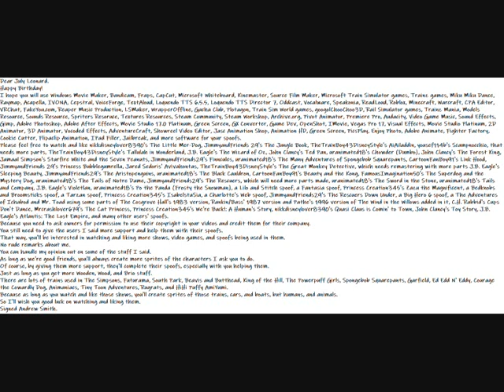My Happy Birthday Message To July Leonard Video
Dear July Leonard.
Happy Birthday!
I hope you will use Windows Movie Maker, Bandicam, Fraps, CapCut, Microsoft Whiteboard, Kinemaster, Source Film Maker, Microsoft Train Simulator games, Trainz games, Miku Miku Dance, Raymap, Acapella, IVONA, Cepstral, VoiceForge, TextAloud, Loquendo TTS 6.5.5, Loquendo TTS Director 7, Oddcast, Vocalware, Speakonia, ReadLoud, Roblox, Minecraft, Warcraft, CPA Editor, VRChat, FakeYou.com, Reaper Music Production, LSMaker, WrapperOffline, Gacha Club, Plotagon, Train Sim World games, googolChooChoo3D, Rail Simulator games, Trainz Mania, Models Resource, Sounds Resource, Spriters Resoruce, Textures Resources, Steam Community, Steam Workshop, Archive.org, Pivot Animator, Premiere Pro, Audacity, Video Game Music, Sound Effects, Gimp, Adobe Photoshop, Adobe After Effects, Movie Studio 17.0 Platinum, Green Screen, GX Converter, Game Dev, OpenShot, IMovie, Vegas Pro 17, Visual Effects, Movie Studio Platinum, 2D Animator, 3D Animator, Vocoded Effects, AdventureCraft, Showreel Video Editor, Jasc Animation Shop, Animation HD, Green Screen, PicsPlay, Enjoy Photo, Adobe Animate, Fighter Factory, Cookie Cutter, Flipaclip Animation, IPad Filler, Jailbreak, and more software for your spoofs.
Please feel free to watch and like nikkdisneylover8390's The Little Mer-Dog, JimmyandFriends 29's The Jungle Book, TheTrainBoy43DisneyStyle's AiAiladdin, yousef114b's Scampnocchio, that needs more parts, TheTrainBoy43DisneyStyle's Tallulah in Wonderland, J.B. Eagle's The Wizard of Oz, John Clancy's Ted Pan, uranimated18's Chowder (Dumbo), John Clancy's The Forest King, Jamaal Simpson's Starfire White and the Seven Peanuts, JimmyandFriends29's Finncules, uranimated18's The Many Adventures of Spongebob Squarepants, CartoonFanBoy91's Link Hood, JimmyandFriends 29's Princess Bubblegumrella, Jared Sedoris' Avivahontas, TheTrainBoy43DisneyStyle's The Great Monkey Detective, which needs remastering with more parts J.B. Eagle's Sleeping Beauty, JimmyandFriends29's The Aristopenguins, uranimated18's The Black Cauldron, CartoonFanBoy91's Beauty and the Kong, FamousImagination50's The Superdog and the Mystery Dog, uranimated18's The Tails of Notre Dame, JimmyandFriends29's The Rescuers, which will need more parts made, uranimated18's The Sword in the Stone, uranimated18's Tails and Company, J.B. Eagle's Violetlan, uranimated18's Po the Panda (Frosty the Snowman), a Lilo and Stitch spoof, a Fantasia spoof, Princess Creation345's Zazu the Magnificent, a Bedknobs and Broomsticks spoof, a Tarzan spoof, Princess Creation345's IsabelstaSia, a Charlotte's Web spoof, JimmyandFriends29's The Rescuers Down Under, a Big Hero 6 spoof, a The Adventures of Ichabod and Mr. Toad using some parts of The Cosgrove Hall's 1983 version, Rankin/Bass' 1987 version and Pathe's 1996 version of The Wind in the Willows added in it, C.H. Rabbid's Cups Don't Dance, Mrcrashlover679's The Cat Princess, Princess Creation345's We're Back!: A Human's Story, nikkdisneylover8390's Quasi Claus is Comin' to Town, John Clancy's Toy Story, J.B. Eagle's Atlantis: The Lost Empire, and many other users' spoofs.
Because you need to ask owners for permission to use their copyright in your videos and credit them for their company.
You still need to give the users I said more support and help them with their spoofs.
That way, you'll be interested in watching and liking more shows, video games, and spoofs being used in them.
You can handle my opinion out on some of the stuff I said.
As long as we're good friends, you'll always create more sprites of the characters I ask you to do.
Of course, by giving them more support, they'll complete their spoofs, especially with you helping them.
Just as long as you get more Wooden, Wood, and Brio stuff.
There are lots of trains used in The Simpsons, Futurama, South Park, Beavis and Butthead, King of the Hill, The Powerpuff Girls, Spongebob Squarepants, Garfield, Ed Edd N' Eddy, Courage the Cowardly Dog, Animaniacs, Tiny Toon Adventures, Rugrats, and HiHi Puffy AmiYumi.
Because as long as you watch and like those shows, you'll create sprites of those trains, cars, and boats, but humans, and animals.
So I'll wish you good luck on watching and liking them.
Hasbro